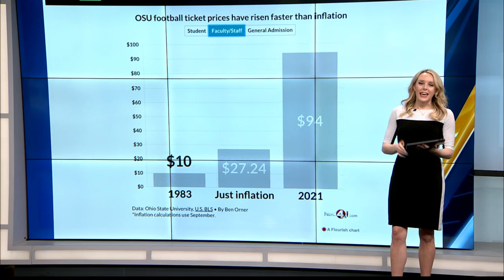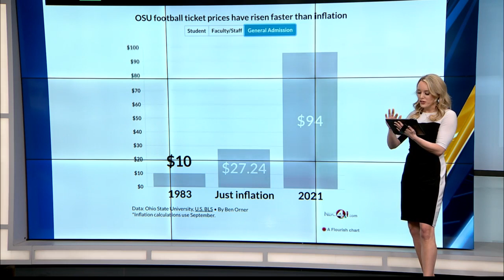Big Bucks! See how much Ohio State tickets have increased in 40 years